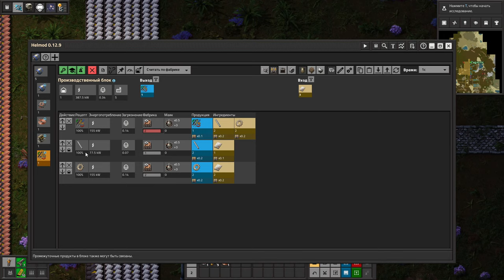Как сделать фабрику всего или MALL - Factorio (Krastorio 2 + Space Exploration) #2